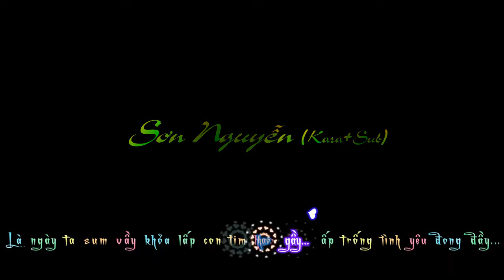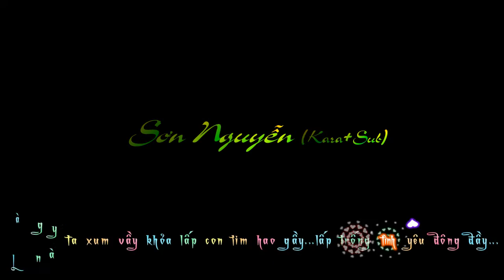(Sub) Làm người yêu anh nhé Baby - 3 Chú Bộ Đội